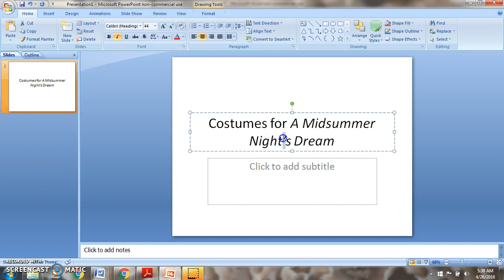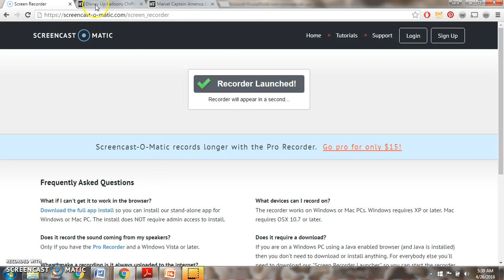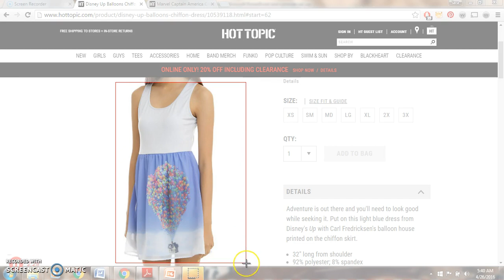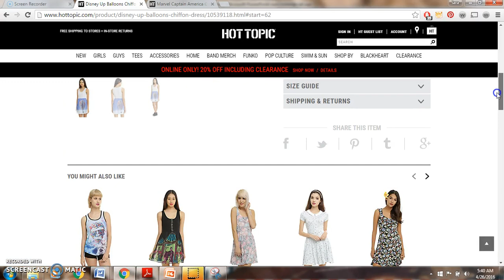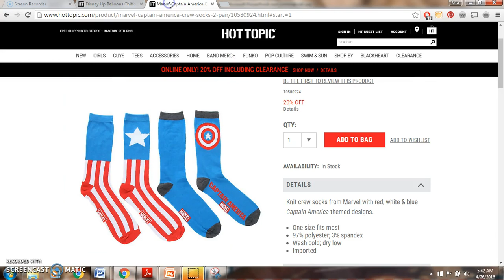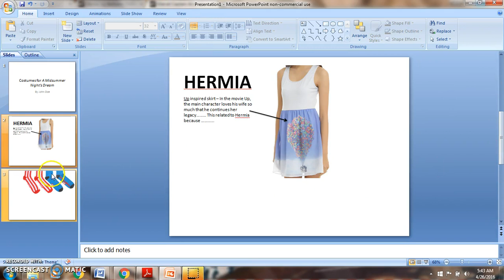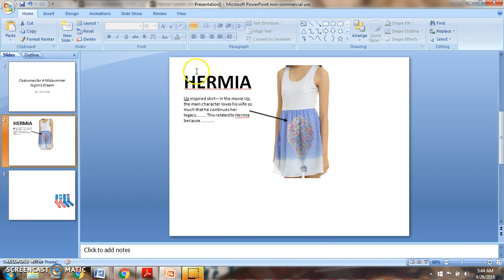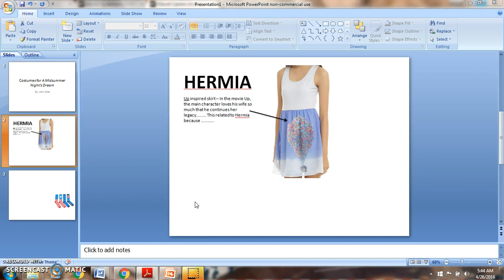Costume Design to Analyze Character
1. Put your name and the title “COSTUMES”
2. Imagine the play set at a school like yours
3. Think of at least 5 characters and the costume you would put them in
4. Label the character and copy the images
5. Annotate at least two decisions for the costumes using reasoning for selecting items. Make sure you are hitting on symbolism, personality character traits, and/or theme. 10 ANNOTATIONS TOTAL.
6. Save the document as a PDF
7. Submit with the title STAGE DIRECTIONS